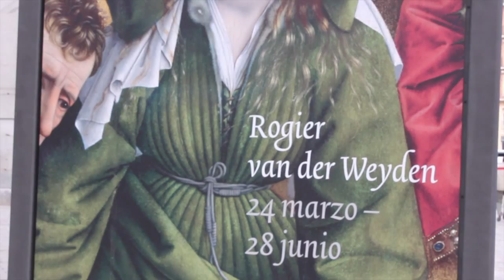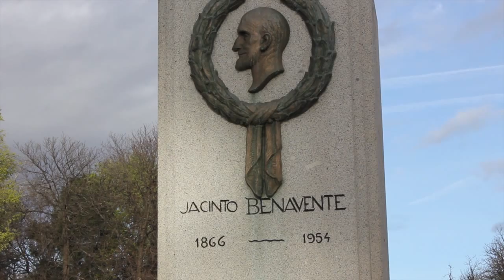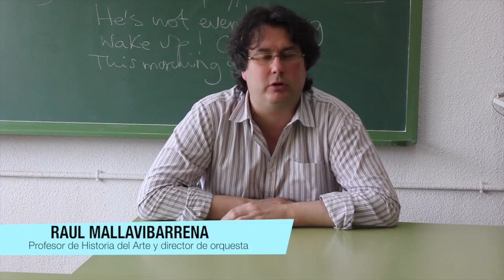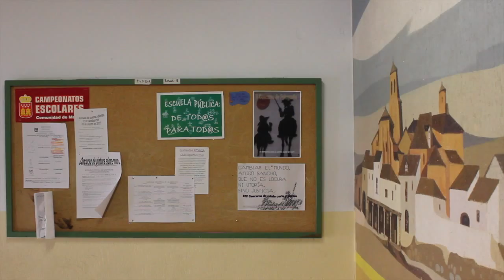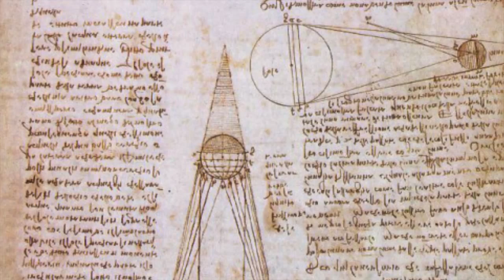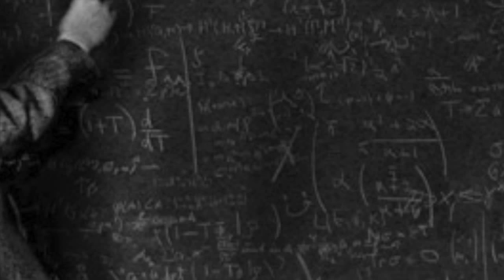La decadencia del arte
Video reportaje para la asignatura Nuevas Tecnologías y Sociedad de la Información. 1º Periodismo + Relaciones Internacionales